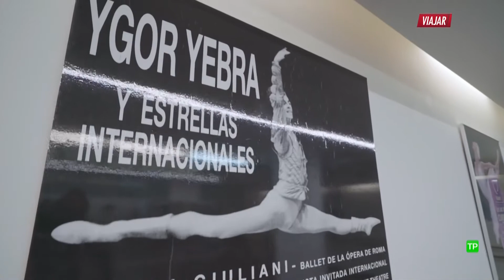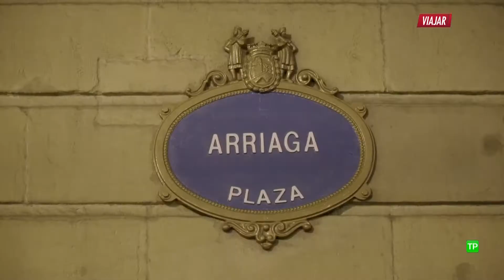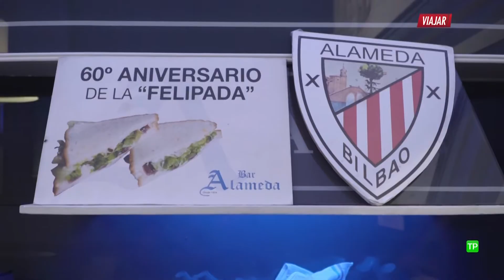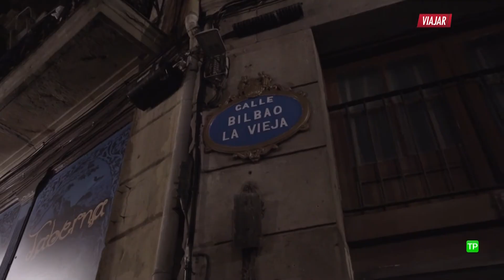Ciudades de noche - Bilbao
Igor Yebra, bailarín clásico reconocido a nivel mundial, nos lleva a comer unos pintxos y nos explica acerca de esta costumbre tan bilbaína, paseándonos por algunos de los sitios más emblemáticos de la ciudad.